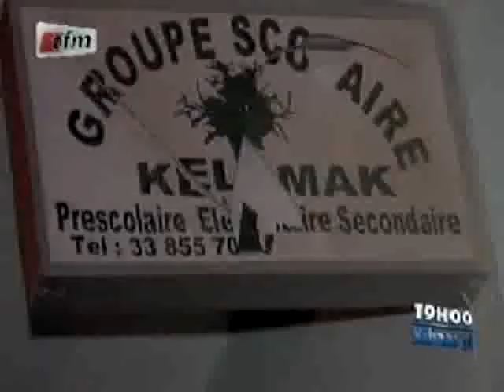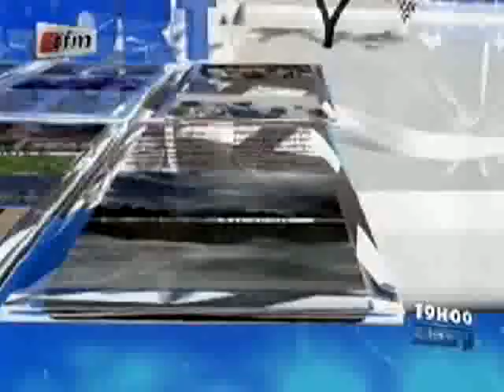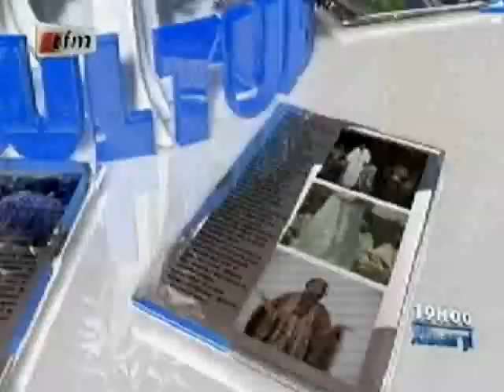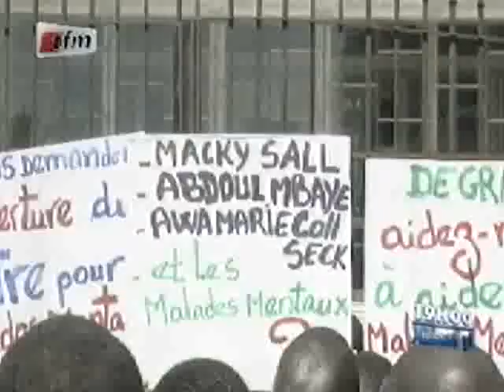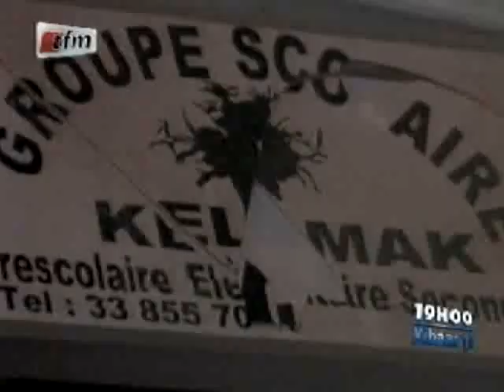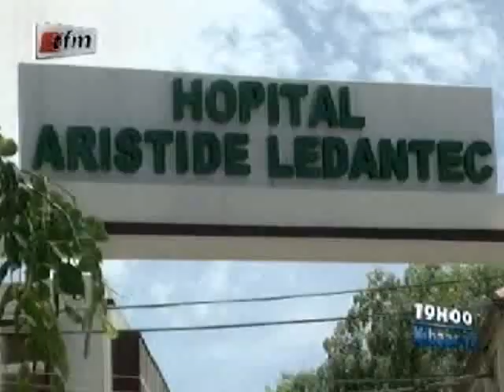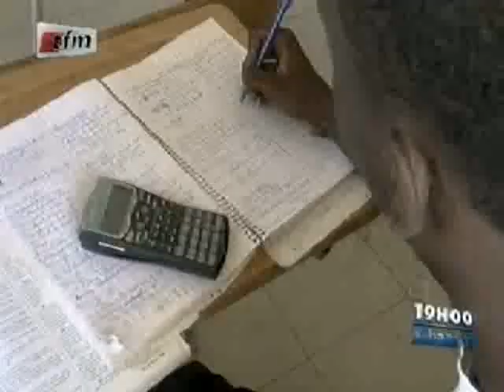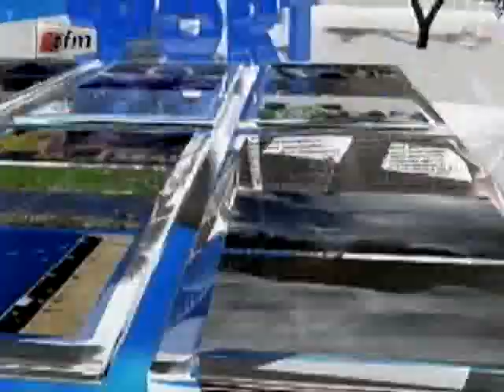Xibaar Yi 19 H - 06 Août 2012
Le Journal de la soirée en Wolof, sur la TFM